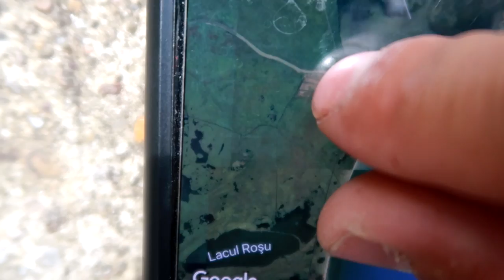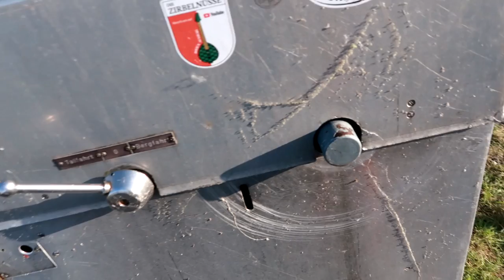Irkluoju nuogas | Šliuzų kliūtys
Prisidėti kelionei gali:
►Kanalo narystė
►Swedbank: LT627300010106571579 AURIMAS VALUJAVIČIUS